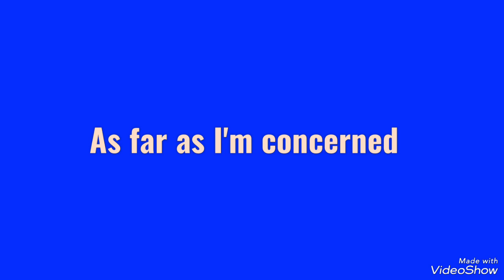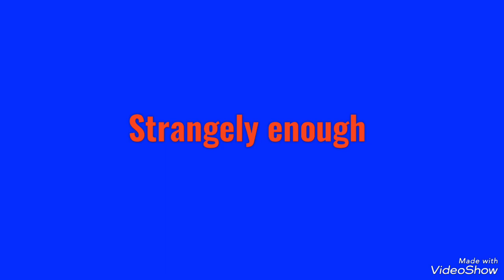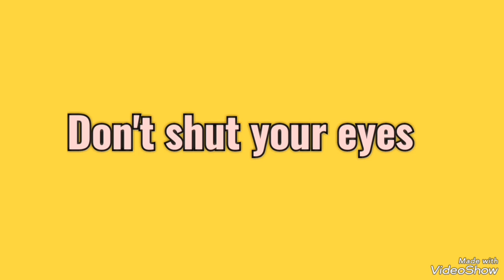75+ Daily use English sentences with Bengali Meaning | Most Common English Sentencesin daily life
75+ Daily use English sentences with Bengali Meaning | Most Common English Sentencesin daily life

In order to discover more about English sentences with Bengali Meaning, please visit our YouTube Channel : Bangla to English Speaking Course

This video is all about English sentences with Bengali Meaning   but also try to cover the following subject:
-70 Daily use English sentences
-Most Common English Sentences

YouTube is the best online education to go when looking for videos about English sentences with Bengali Meaning.
English sentences with Bengali Meaning is obviously something that intrigues you and quite a lot of people so I made this video .